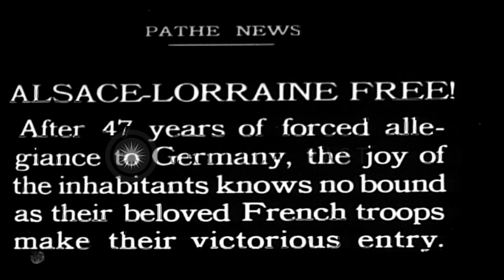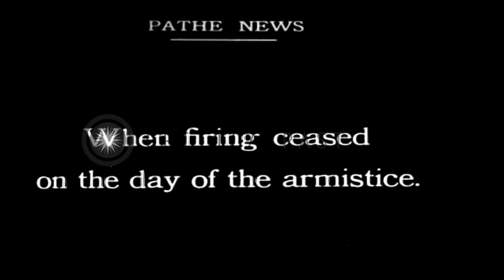French troops march into Alsace-Lorraine and local citizens greet them, near end ...HD Stock Footage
French troops march into Alsace-Lorraine and local citizens greet them, near end of World War I.

Allied armies advance into territory held by the Germans, near the end of World War 1. After 47 years of German rule, citizens of Alsace-Lorraine welcome victorious French troops as they march through a decorated arch. They parade behind a brass band, along streets lined with well-wishers. Sreets are filled with Alsatians in traditional costumes. Alsatians pull down an equestrian statue of the Kaiser and beat on it with hammers. When Armistice Day arrives, firing ceases and German and French troops pose quietly looking at one another. People parade in the streets, along with marching troops. Location: Alsace-Lorraine. Date: November 1918.

57,000+ broadcast-quality historic clips for immediate download.